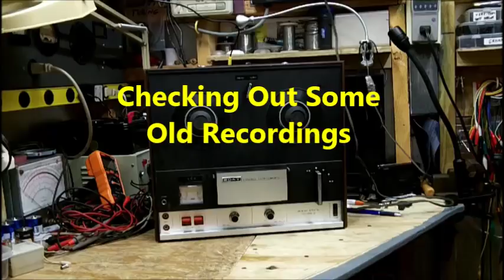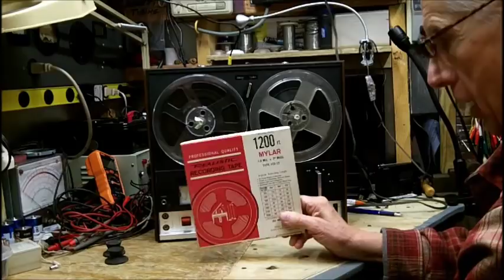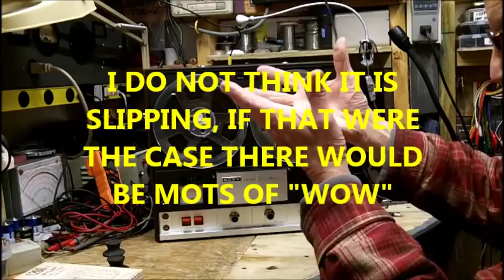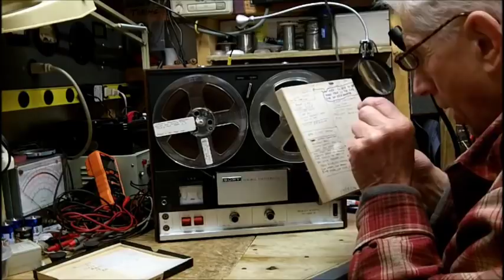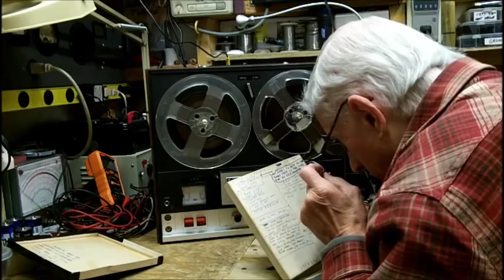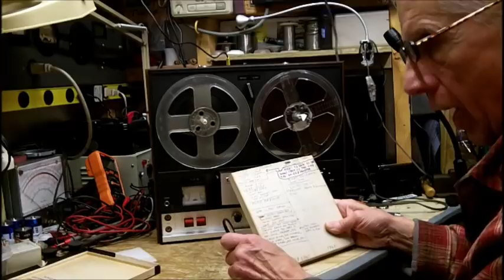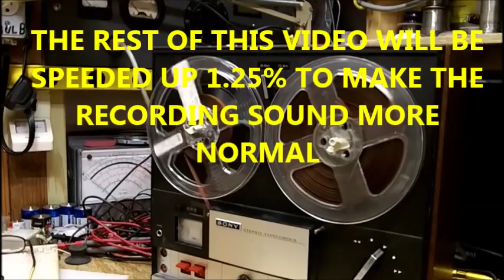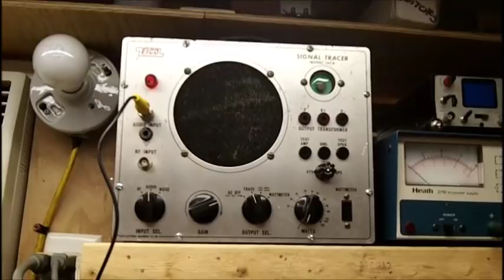Checking Out Some Old Tape Recordings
The tape deck runs slower as time goes by.
Later on in this video I had to speed up the video 1.25% to make the recording sound normal.